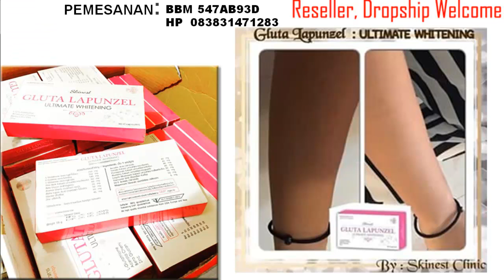Jual Gluta Lapunzel Pemutih Kulit Original Murah Asli Buleleng 083831471283